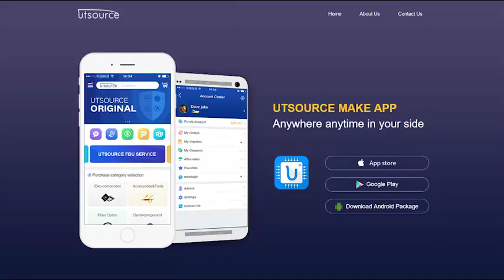FF300R12ME4 Module, Utsource